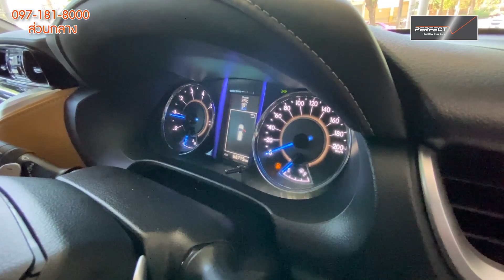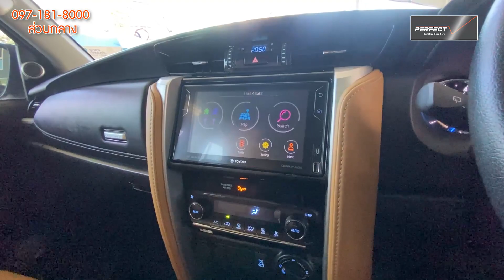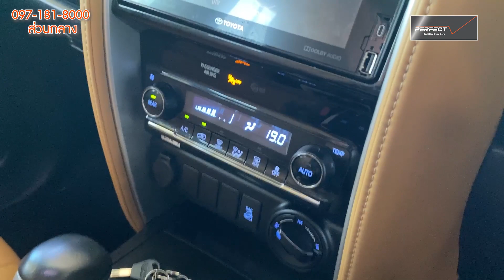FORTUNER 2.8 4WD 2018-19 ลดราคาสูงสุด 500,000 บาท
ฟรีดาวน์ 0% ออกรถ 100 บาท ดอกเบี้ยพิเศษ 2.79% ออกง่ายได้ทุกอาชีพ